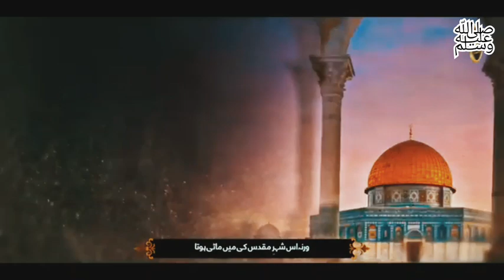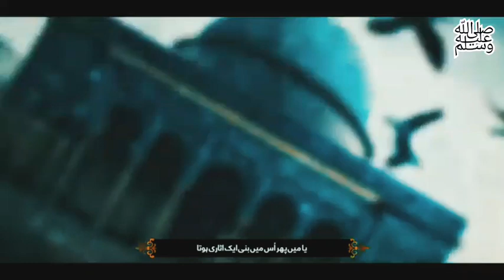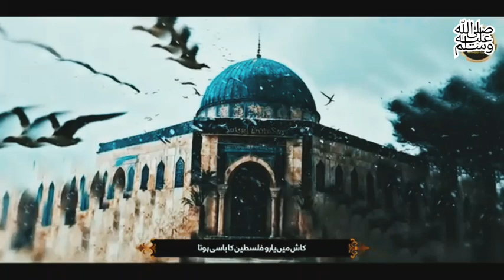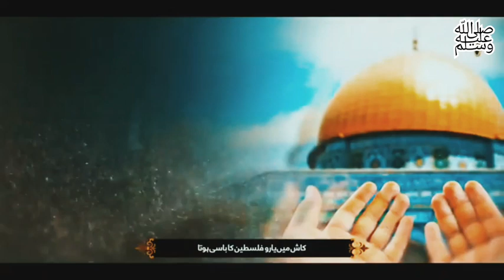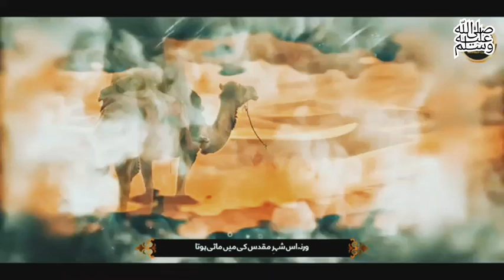काश मैं यारों फलस्तीन का वासी होता | NAAT 2024 | Philistin Islamic Poetry Philistin Naat Sharif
काश मैं यारों फलस्तीन का वासी होता | NAAT 2024 | Philistin Islamic Poetry Philistin Naat SharifNAAT 2024 resultsNAAT 2024 updatesNAAT 2024 rumorsNAAT 2024 newsNAAT 2024 speculationNAAT 2024 analysisNAAT 2024 predictionsNAAT 2024 discussionPhilistin Naat Sharif 2021Philistin Islamic PoetryNaat Sharif LyricsBeautiful Naat SharifIslamic NaatNaat Sharif CollectionPhilistin Naat Sharif

अस्वीकरण -

वीडियो केवल शैक्षिक उद्देश्य के लिए है। गैर-लाभकारी, शैक्षिक या व्यक्तिगत उपयोग उचित उपयोग के पक्ष में संतुलन का सुझाव देता है।